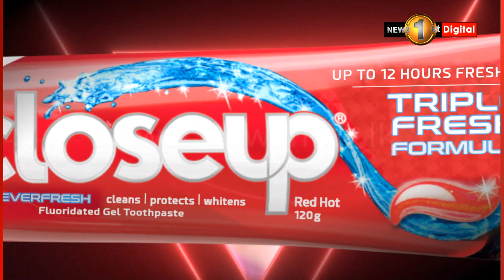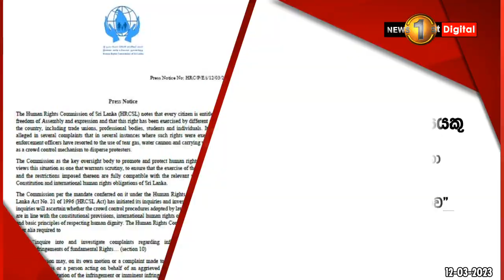මෙරට සෑම පුරවැසියෙකුටම රැස්වීමේ සහ අදහස් ප්‍රකාශ කිරීමේ නිදහස හිමියි..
මෙරට සෑම පුරවැසියෙකුටම රැස්වීමේ සහ  අදහස් ප්‍රකාශ කිරීමේ නිදහස හිමියි..- මානව හිමිකම් කොමිෂන් සභාවෙන් නිවේදනයක්-